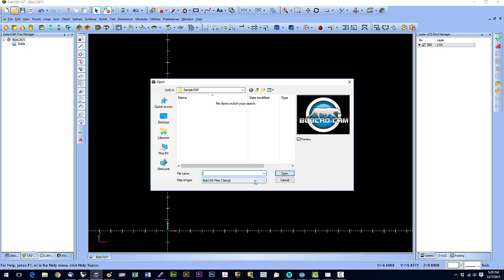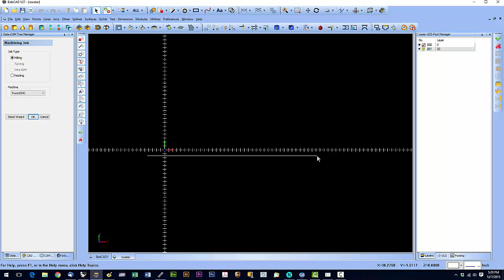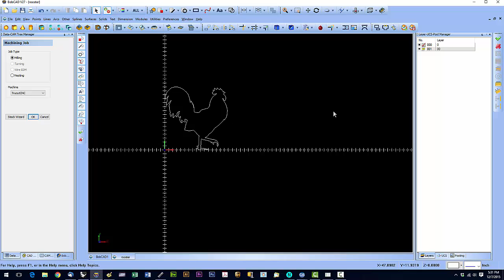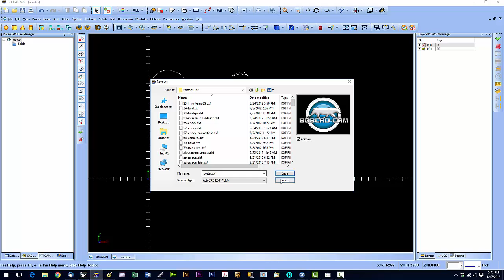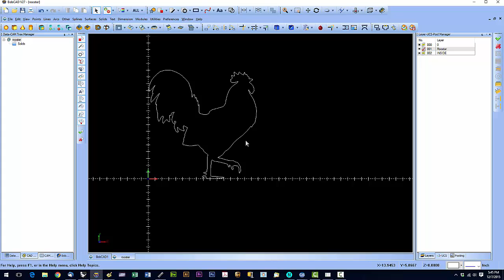Layers in BobCAD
Working with layers in BobCAD.